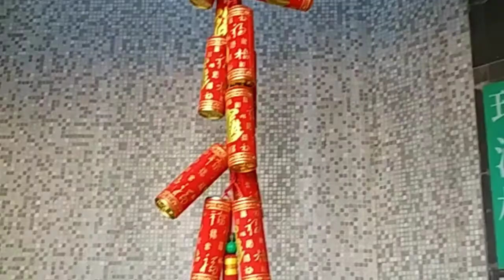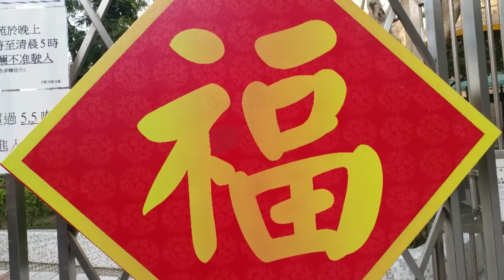CHINESE NEW YEAR IN HONGKONG/LONG PING,TIN YU,TUEN WAN.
Thise video is taken during Lunar Chinese new year in Long Ping a lot of stuff you can buy specialy flowers,chinese devotation stuff for newyear,toys and etc. a lot more and also i add some video clip from TIN YU and Turn Mun..